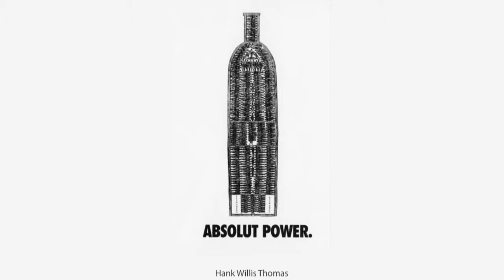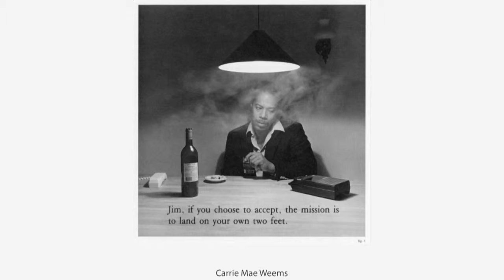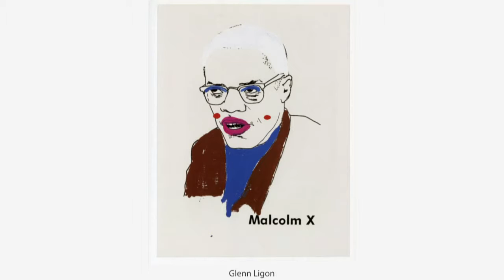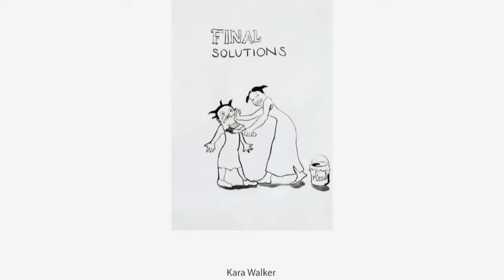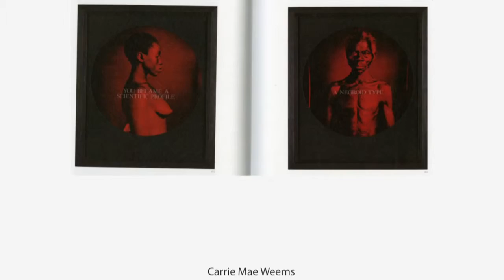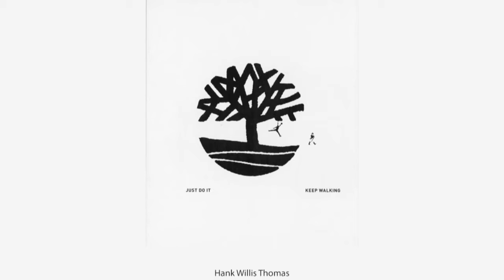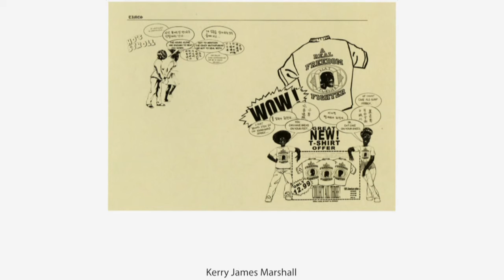Emancipating the Past panel: Peter Fine, Art Department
The University of Wyoming Art Museum hosted a preview of the exhibition "Emancipating the Past: Kara Walker’s Tales of Slavery and Power," which set the stage for a panel discussion with three University of Wyoming faculty and internationally known art collector and exhibition sponsor, Mr. Jordan D. Schnitzer. Kerry Pimblot, assistant professor of African American Diaspora Studies, Colleen Denney, professor of Gender and Women’s Studies, in the Gender and Women’s Studies Program, and Peter Fine, assistant professor from the Department of Art and Art History, each shared their reflection on the artist and their pedagogical strategies for integrating artwork into the classroom. Mr. Schnitzer added commentary on his art collection and the power of the arts in challenging times.

The panel was organized by the UW Art Museum in conjunction with the University of Wyoming Martin Luther King Days of Dialogue program to increase awareness about of diversity. "Emancipating the Past: Kara Walker's Tales of Slavery and Power" and panel discussion were funded in part by an anonymous donor, Union Wireless, TRONOX, Jordan Schnitzer Family Foundation, UW Art Museum Gala Funds, Wyoming Public Radio, and the Wyoming Arts Council through the National Endowment for the Arts and the Wyoming State Legislature.